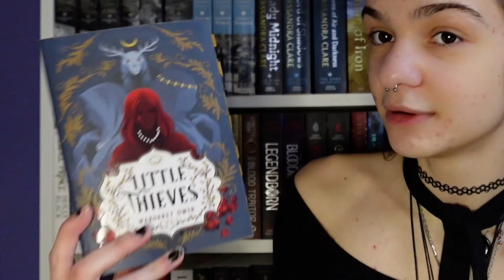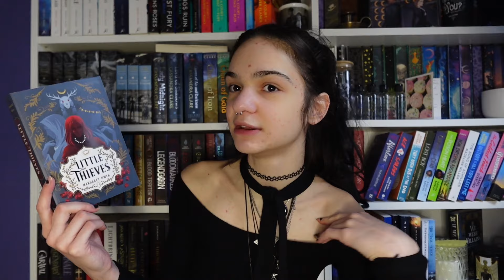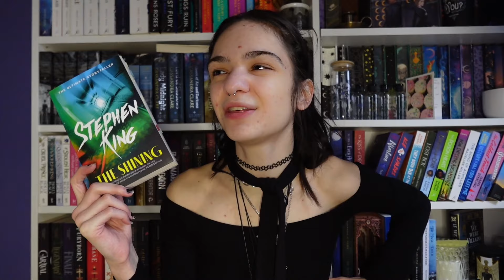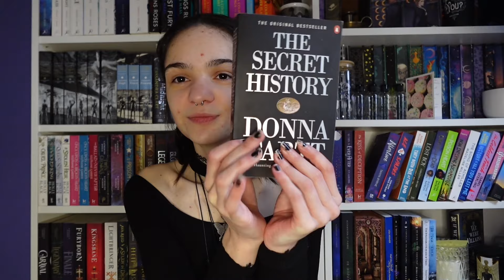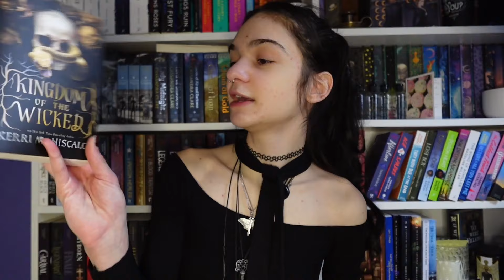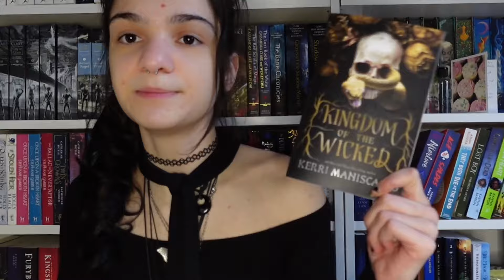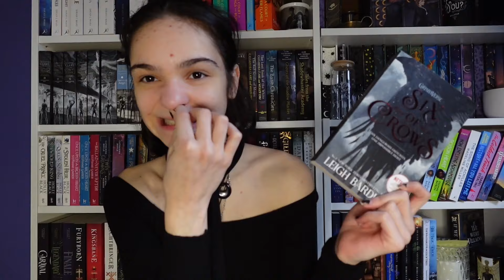All the books I DNF'ed in 2023 - lenisbookchaos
Hi, im back, sorry for not uploading in a while, but a lot has been going on. Anyway, we are now in 2024, and I gathered all the books I dnfd together for this video. I def a lot of books and here are my 19 def'd books of 2023 and why. Hope you like it.

amazon wishlist: